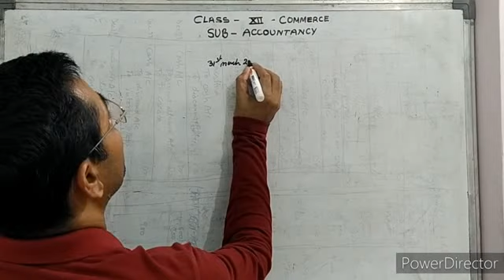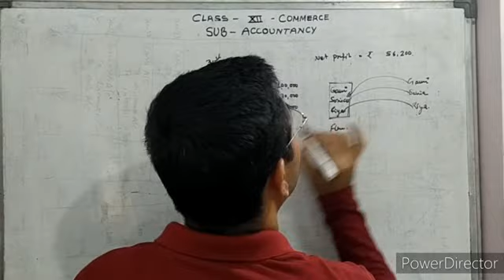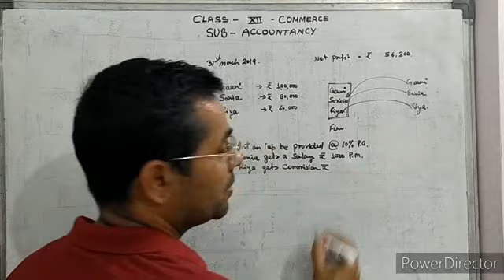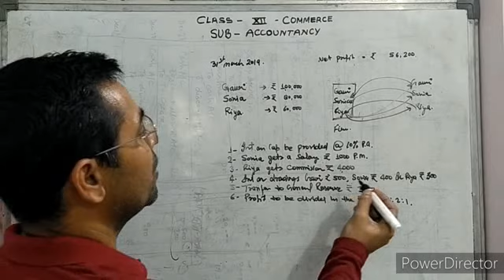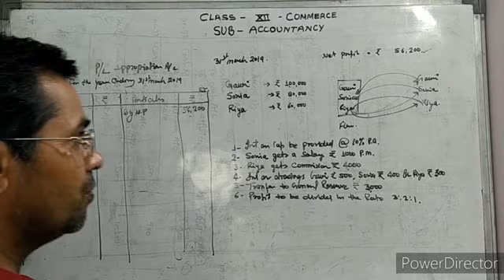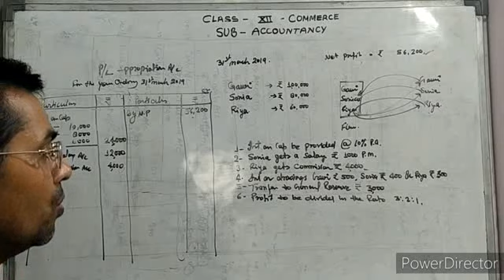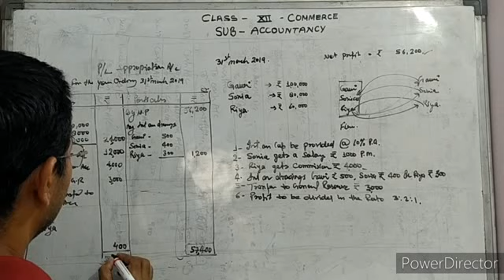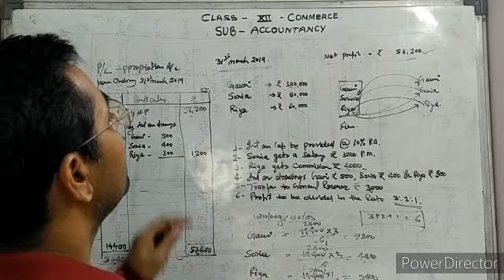Class-XII Accountancy (P&L Appropriation Account)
For
Class-12
Subject-Accountancy
(P&L Appropriation Account)
By-Sanjay Awashthi